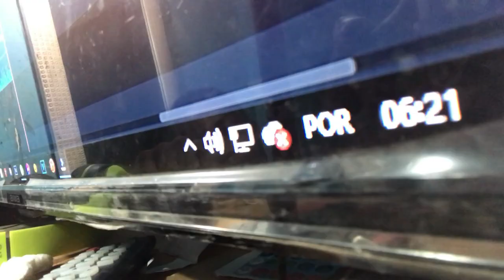DEI UM PRESENTE PARA AJUDAR MINHA MÃE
Eu sei que no titulo eu coloquei "dei", me desculpem por isso, estou muito grato pelo que o meu pai fez.
E quero deixar claro que o presente foi ele quem deu .